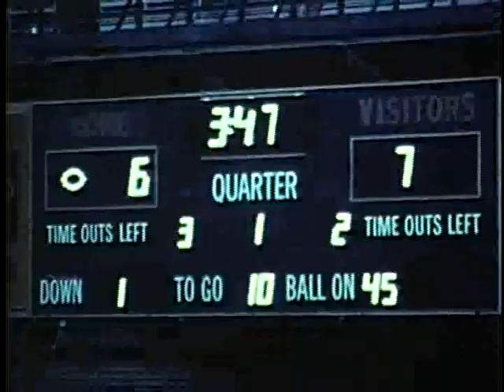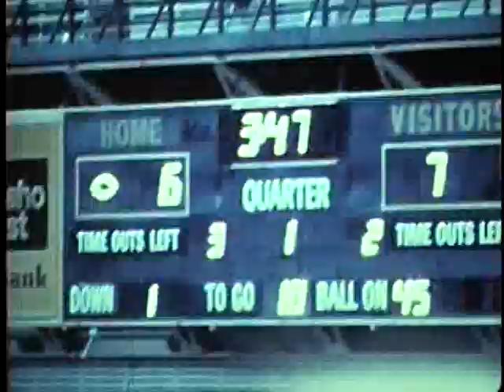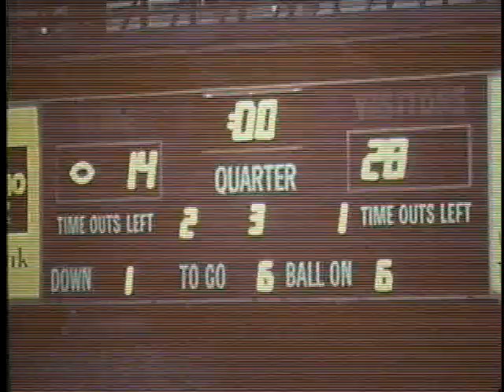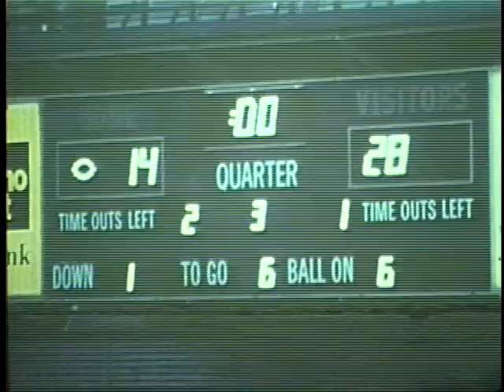University of Idaho vs. University of Nevada, Las Vegas (Football), 11/05/1977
Description: Idaho vs. University of Nevada, Las Vegas (Football), 11/05/1977
, Moscow Kibbie Dome 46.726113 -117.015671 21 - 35 (L) UG64-UNLV1977-1_78 Original Collection consisted of a series of 16mm Film reels.  This collection was digitized and put on DVD by Cliff Naylor in 2011. The DVD collection is referred to as the Collection on Vandal Training and Scouting Films Vandal Video Collection - Vandal Training and Scouting Films University of Idaho Digital Initiatives Copyright: University of Idaho Library and University of Idaho Athletic Department. 16mm Film video/avi Moving Image Duration: 0:52:57